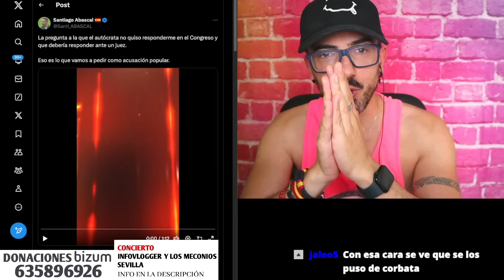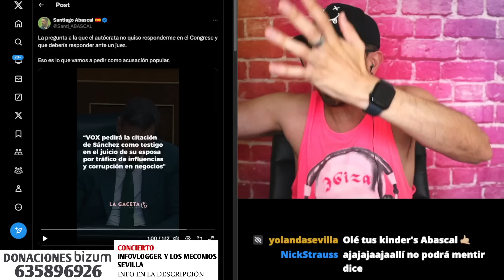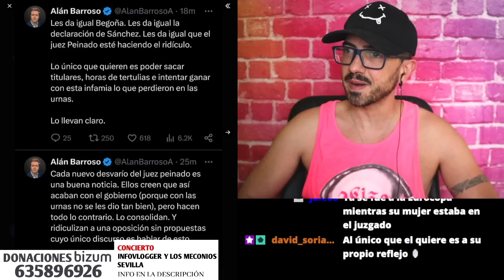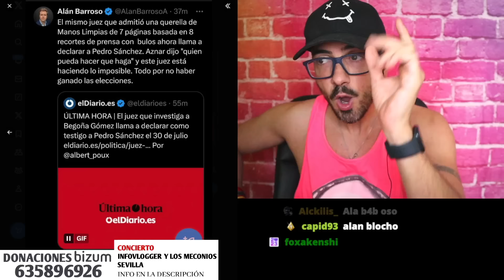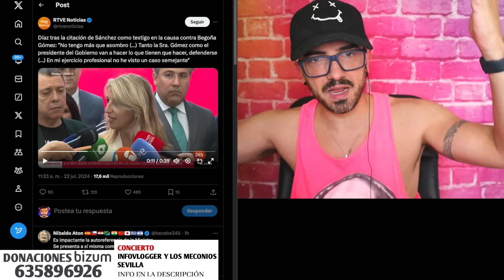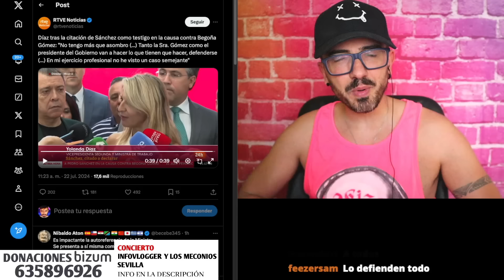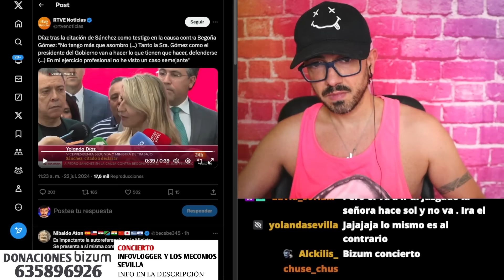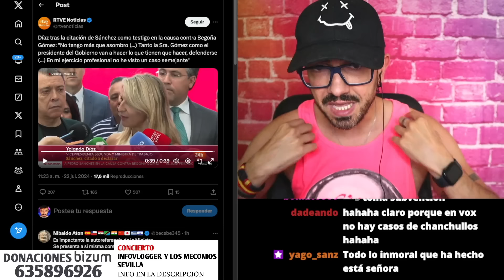SÁNCHEZ, CITADO A DECLARAR POR LA CORRUPCIÓN DE SU ESPOSA / InfoVlogger LIVE